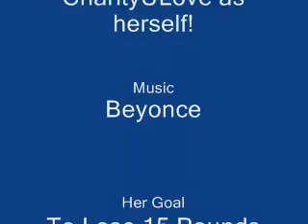The Dancing Weight Loss Challenge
CharityULove (that' me) is trying to lose 15 pounds by dancing and healthy eating. It would be fun to get the community involved! Send your weight loss dancing vids! :)